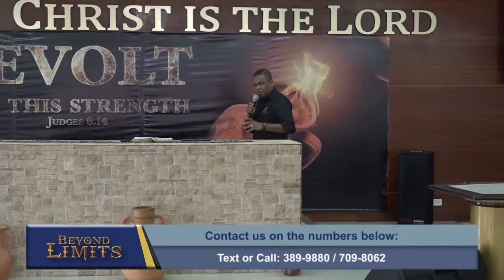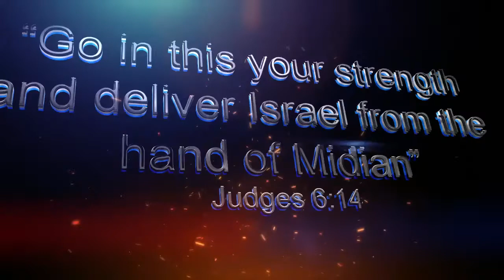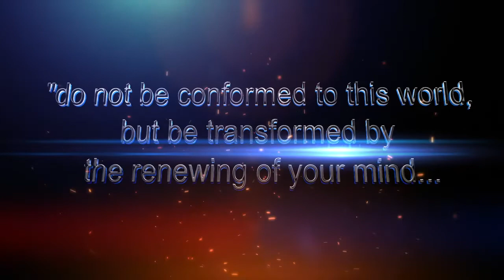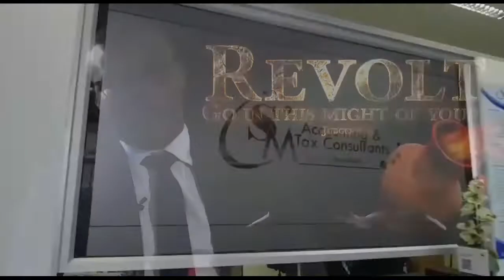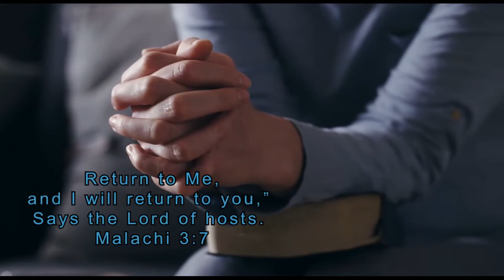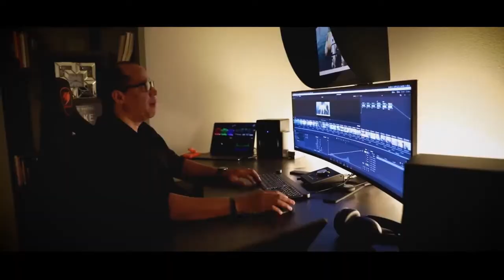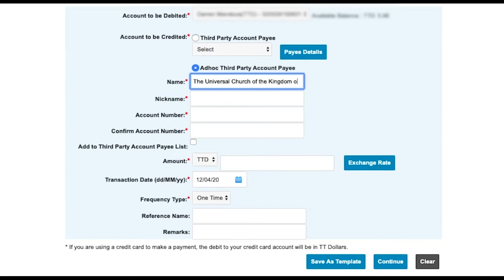Beyond Limits Program (13-07-2020)